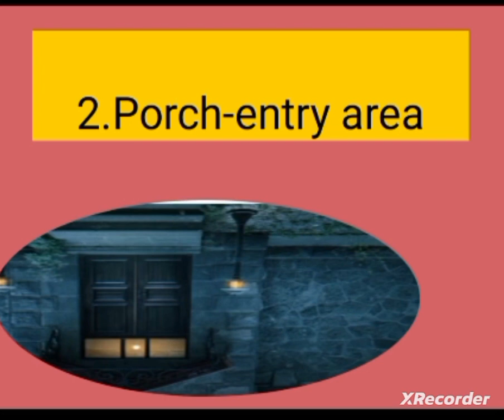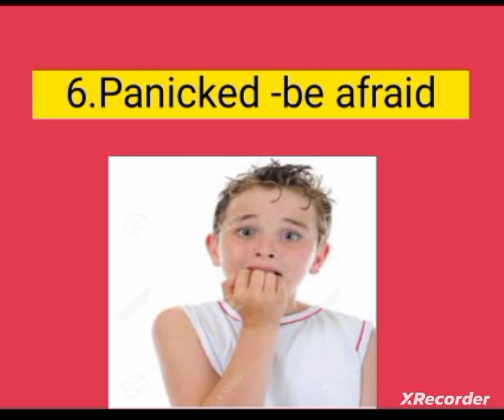Red Sloppity Lips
word meaning of periwinkle ch 1 Red Sloppity Lips (part 1)